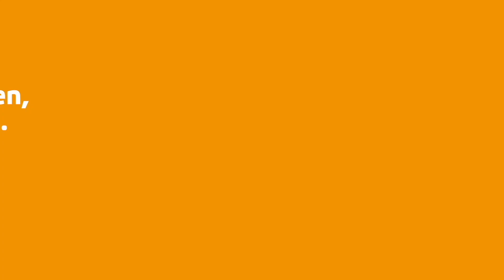HomeShow | Bosrand 1 Espel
Video van object Bosrand 1 te Espel